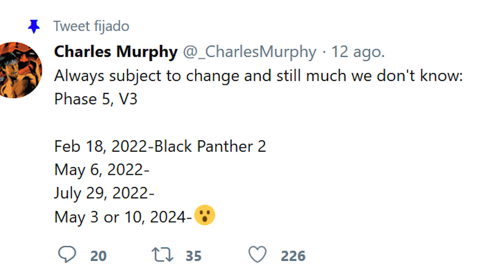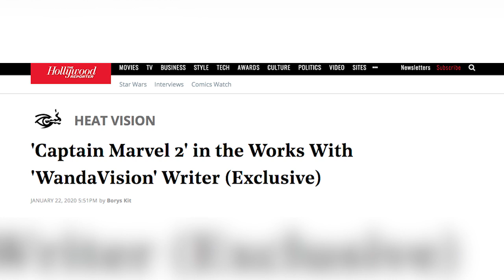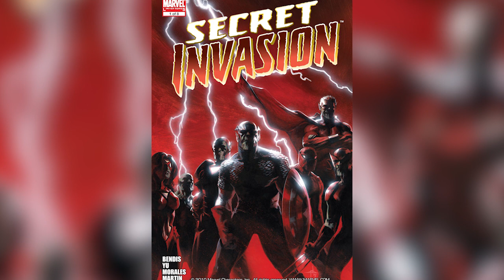TODAS las Películas Que se Vienen en la Fase 5 de Marvel – UCM –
Descubre cuáles son todos los proyectos de películas para la fase 5 de Marvel de los cuales ya tenemos diferentes confirmaciones oficiales tanto de Marvel como de otras fuentes que nos explican cuales cintas veríamos en la fase 5 como ya nos dejó entrever antes Kevin Feige. Una historia donde describimos cintas tan distintas y algunas de sus fechas como: Black Panther 2, Capitana Marvel 2, Ant Man 3 o hasta los 4 Fantásticos. Una fase 5 que iniciaría en el año 2022.

Birds of Prey: Lo BUENO y Lo MALO – Reseña / Opinión de La Fantabulosa Emancipación de Harley Quinn

¿Cuál película de la fase 5 es la que más esperas? Aquí un video que seguramente te interesará: 25 Cosas Que No Viste de Birds of Prey: Easter Eggs, Curiosidades y Referencias
Una historia donde hablamos de todo lo que se sabe y se ha confirmado sobre las películas que encabezarán la fase 5 del Universo Cinematográfico de Marvel (UCM). Todo esto hasta después del año 2022, con títulos como X Men, Guardianes de la Galaxia 3, Spiderman 3 y otros más.